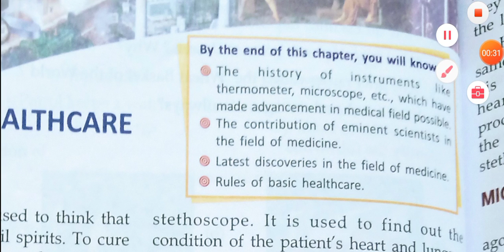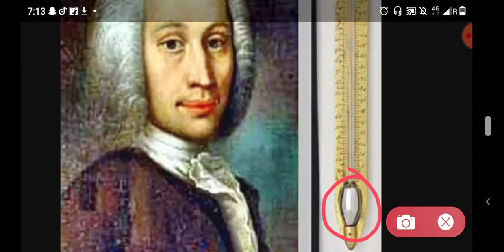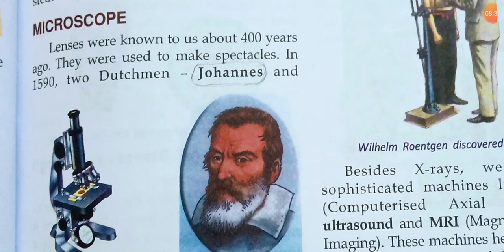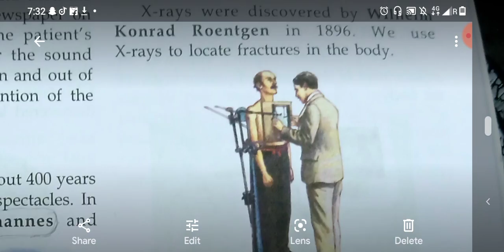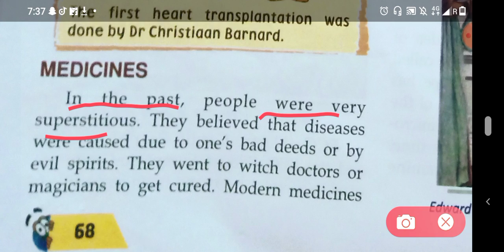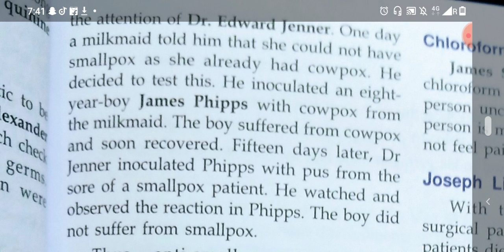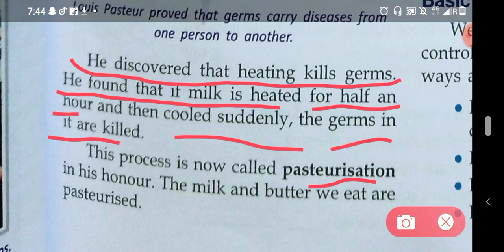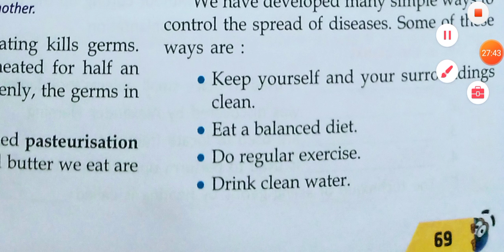Class 5C Social science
Living longer and healthier